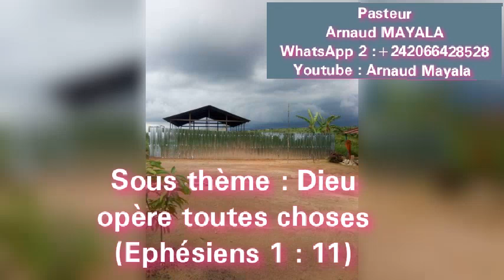Dieu opère toutes choses